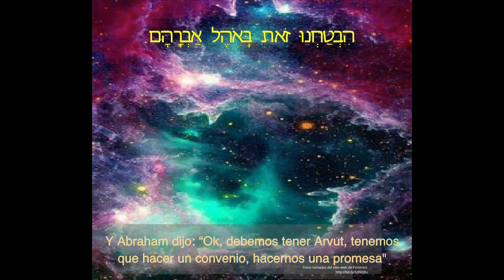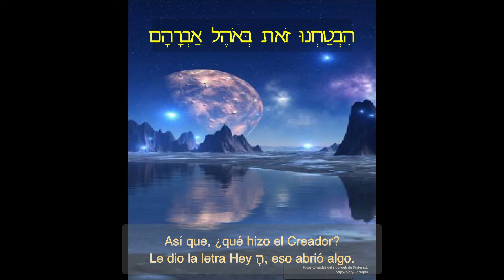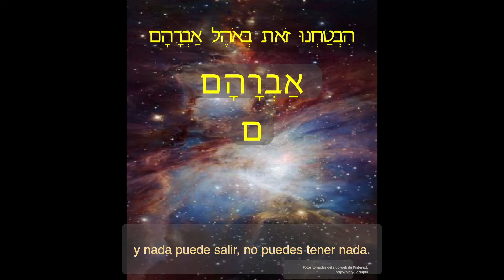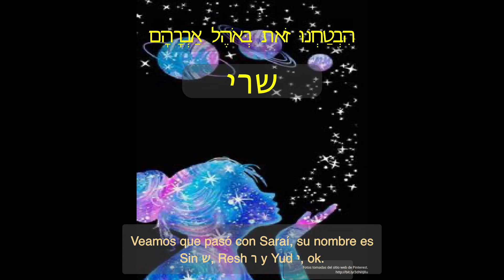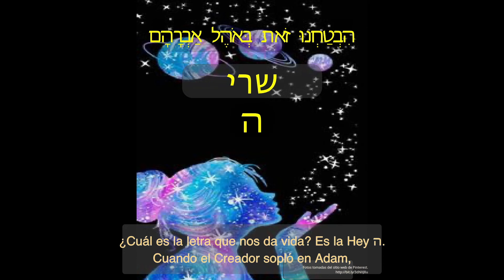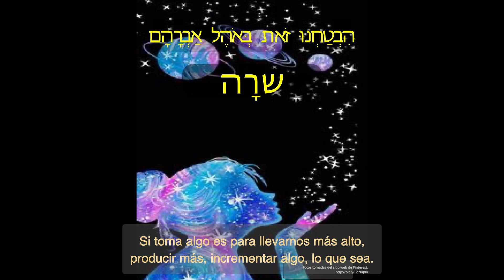אֹהֶל אַבְרָהָם ~ Abraham's Tent (Spanish)